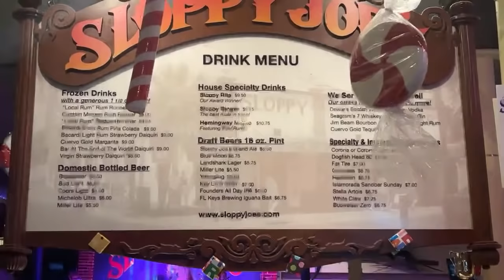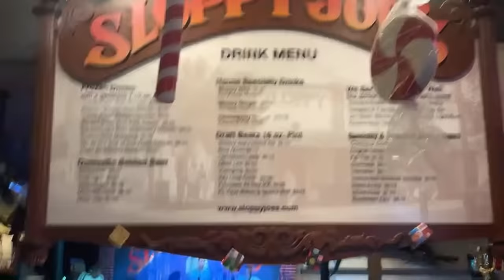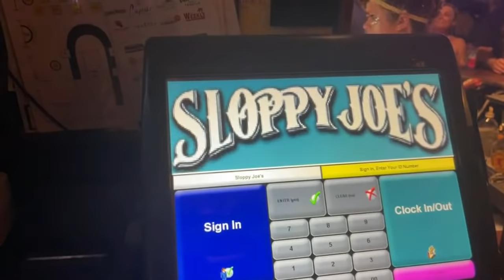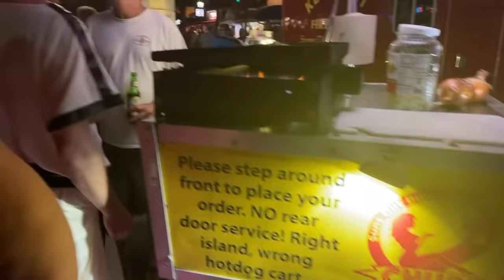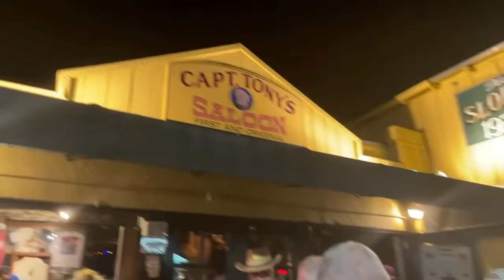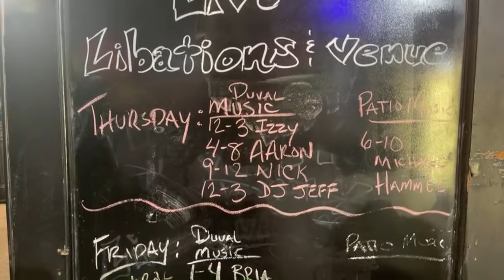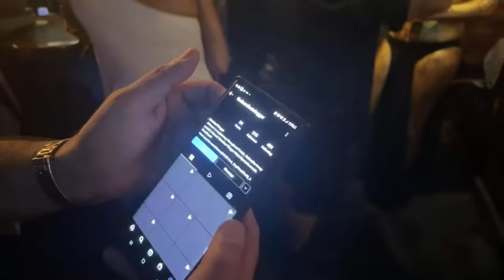Fantasy Fest Key West LIVE! at Sloppy Joes and Duval Street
I am live in Key West during Fantasy Fest! Sloppy Joes, Duval Street madness and raucous fun at the world's biggest party. Live on Duval!